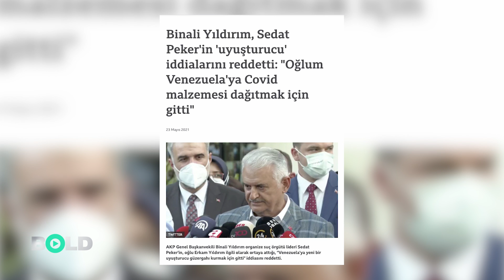Peker sona saklıyor... 7. videonun şifreleri... İstihbarat uzmanı Mesut Yılmaz yorumluyor...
Organize suç örgütü lideri Sedat Peker'in 7. videosundaki itirafları ne anlama geliyor? İran ve Venezuela neden önemli? Peker pazarlık mı yapıyor? CIA FBA ve DEA Peker'le temasa geçti mi? Kirli ağ Saray'a mı uzanıyor? Binali Yıldırım ve Süleyman Soylu'nun açıklamaları inandırıcı mı?

Bir dönem İstanbul Emniyet İstihbarat Şube'nin 2 numaralı ismi olarak görev yapan emniyet müdürü Mesut Yılmaz Fatih Akalan'ın sorularını cevapladı.